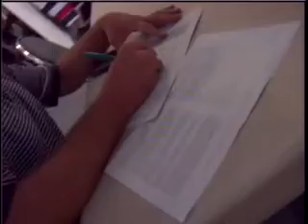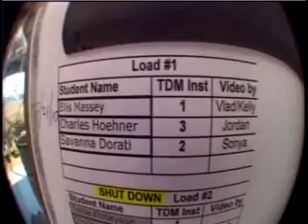Ellis Massey - Jump Of A Life Time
Ellis Massey, on his 97th birthday, takes the "Jump Of A Lifetime" by parachuting for the first time in his life.  Ellis was never one to shy away from a challenge! Always understated, but never underestimated... That is Ellis Massey.  :) News account of the jump can be found